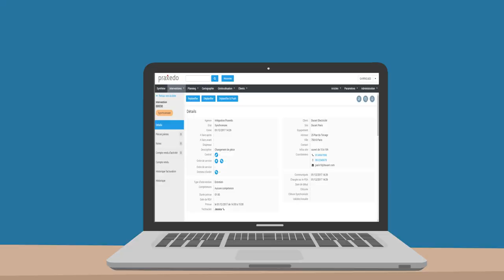GENIE CLIMATIQUE - FCA